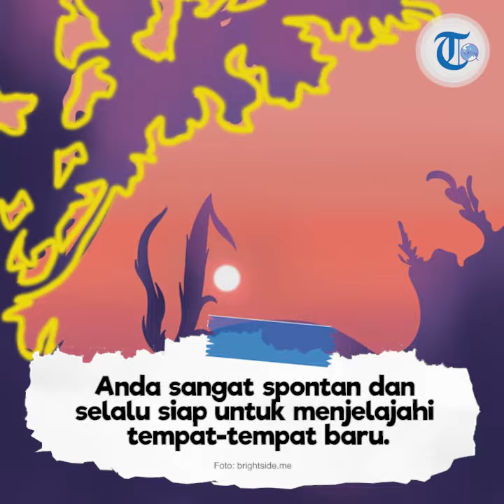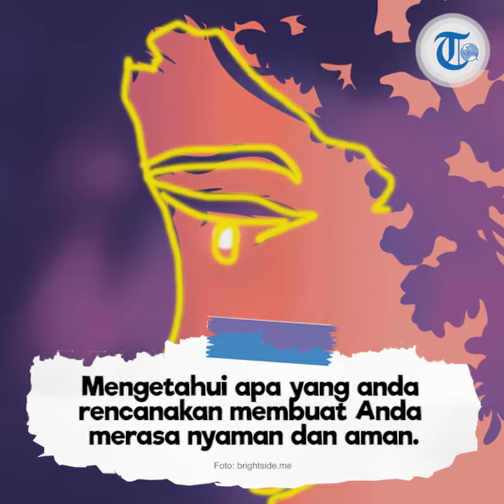TES KEPRIBADIAN - Ketahui Karakteristik dari Gambar Pohon dan Wajah yang Kamu Lihat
TRIBUN-VIDEO.COM - Setiap orang yang ada di dunia ini pasti memiliki kepribadian yang berbeda-beda.

Mereka dapat menafsirkan apa yang mereka lihat tergantung pada kepribadian mereka.

Mata memang melihat segalanya, tetapi otak memilih apa yang paling berharga bagi Anda.